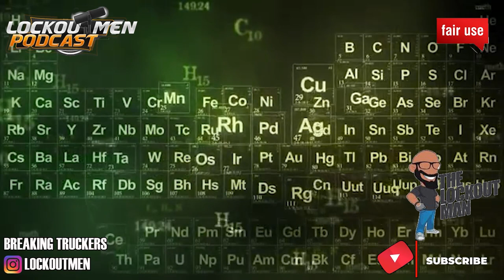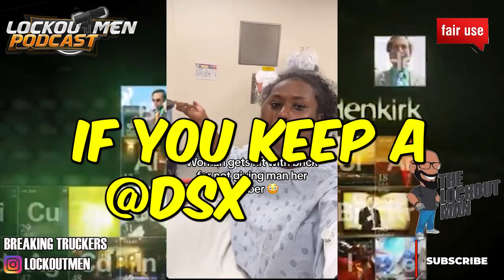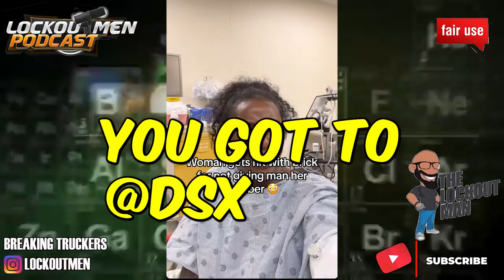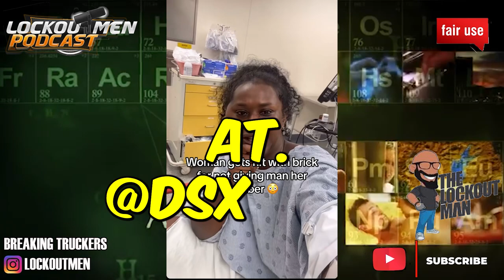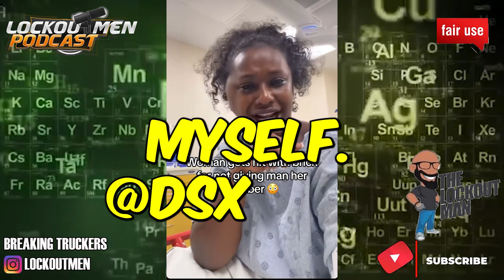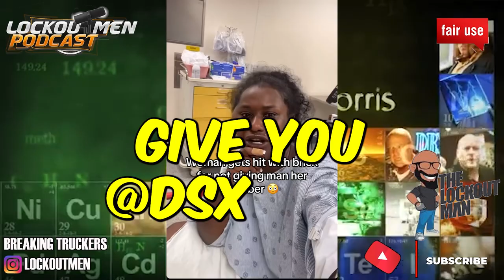BRICK TO THA FACE! FOR NOT GIVING THE NUMBER AND THE BLK MEN DID NOTHING The Recruiter Call Channel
In Today’s Episode: BRICK TO THA FACE! FOR NOT GIVING THE NUMBER AND THE BLK MEN DID NOTHING

In todays video we welcome the round table of guests to discuss what happen to this Houston woman claims to get hit in the face with a brick by a man cause she refused to give him the digits.
Rho_reports is a TikTok user who was assaulted by a man with a brick to the head

If you enjoyed this video, please...